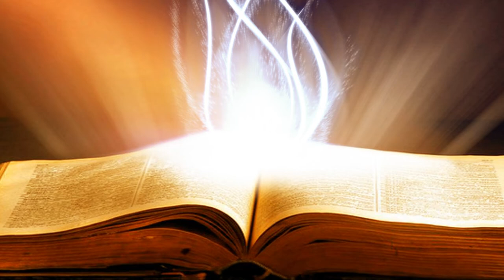Suy Niệm Lời Chúa: Thứ Tư Sau Lễ Chúa Hiển Linh, 08/01/2020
Thứ Tư Sau Lễ Chúa Hiển Linh Năm A: Xin thêm lòng tin cho chúng con, và xin giúp chúng con luôn gắn chặt với Chúa.
Thái độ tự phụ vào khả năng của mình cũng là vật cản không thể giúp con người nhận diện được Chúa. Các môn đệ tin vào khả năng của mình bởi dầu sao các ông là những ngư phủ thứ thiệt. Cậy dựa vào sức mình cũng đồng nghĩa với việc loại trừ Chúa ra khỏi cuộc sống. Do đó khi Chúa đến, các ngài đã không nhận ra Chúa. Thật đáng tiếc!
Đó cũng chính là thái độ thường xảy đến với chúng ta trong cuộc sống:
- Hoặc là khi đối diện với những thách đố trong cuộc sống, chúng ta hầu như cảm thấy mất niềm tin vào Chúa. Tại sao? Có thể đức tin của chúng ta chỉ được bén rễ trên những ích lợi trần thế. Có thể chúng ta thể hiện đức tin để chờ đợi những may lành mang tính trần thế trong cuộc sống, như là làm ăn thành công,  sức khỏe dồi dào, v.v.
- Hoặc là chúng ta quá tự phụ cậy dựa vào sức mình, cậy dựa vào sức con người, vào những thành tựu khoa học, chúng ta coi việc cầu nguyện là không cần thiết, và cầu xin sự trợ giúp của Chúa là phù phiếm. Khi đối diện với những thách đố trong cuộc đời chúng ta cứ bám víu vào những phương tiện trần thế, vào khả năng của con người,  chúng ta sẽ bị nhận chìm giữa biển khơi.
 Lạy Chúa, Chúa hằng yêu thương con người và không bao giờ lìa xa chúng con. Chỉ vì đức tin chúng con chưa vững mạnh để nhận diện ra sự đồng hành của Chúa trên nẻo đường chúng con đi. Xin thêm lòng tin cho chúng con, và xin giúp chúng con luôn gắn chặt với Chúa. Vì chỉ có sự gắn kết này chúng con mới nhận ra Chúa luôn ở kề bên chúng con. Amen.